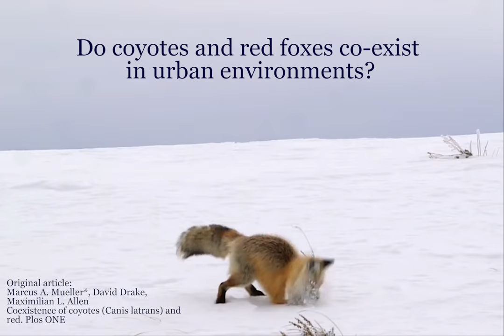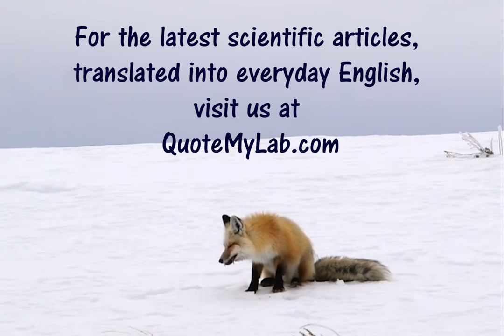Coyotes and Red foxes co exist in urban areas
Researchers investigates whether coyotes and red foxes co-exist in urban environments.  Original article:
 Coexistence of coyotes (Canis latrans) and red foxes (Vulpes vulpes) in an urban landscape
Mueller MA, Drake D, Allen ML (2018) Coexistence of coyotes (Canis latrans) and red foxes (Vulpes vulpes) in an urban landscape. PLOS ONE 13(1): e0190971.

For more, visit us at QuoteMyLab.com